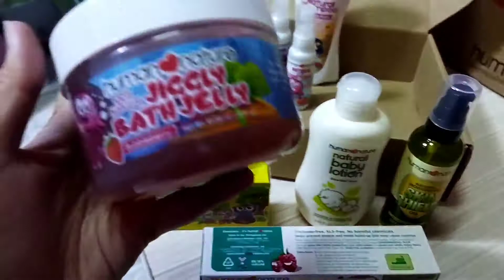Human Nature Baby & Kids Product | Mikay Manalo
Your kid's soft and sensitive skin deserves a gentle care!

Let them enjoy Human Nature's natural care like a mother and see the benefits.

Human Heart Nature 🌿🌿🌿

✅Baby Care
✅Body Care
✅Beauty Oils
✅Body Cleansing
✅Deo Care
✅Face Care
✅Feminine Care
✅Hair Care
✅Hand & Foot Care
✅Home Care
✅Insect Repellent
✅Kids Care
✅Make up
✅Men's Care
✅Oral Care
✅Pet Care
✅Sun Care
✅Wellness
✅Mom Care

 🌿Products that are truly free from harmful chemicals, that are genuinely natural and not those that are simply greenwashing or claiming to be good yet still contain toxic ingredients.

🌿Products that are good for you and good for the environment.

🌿Brands that help people rise out of poverty through fair living wages and fair trade prices.

allnaturalproduct humannature crueltyfree#100%NoHarmfulchemicals#organic